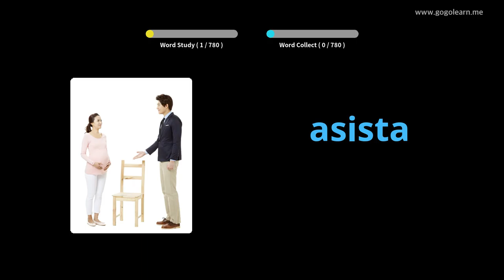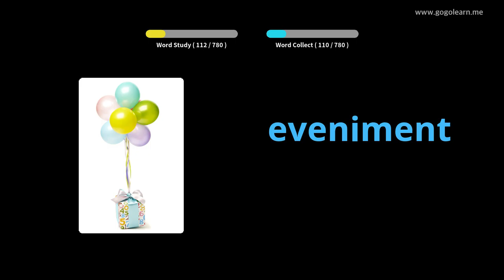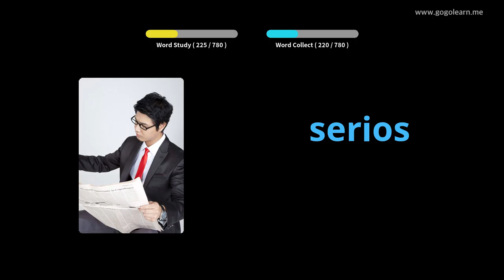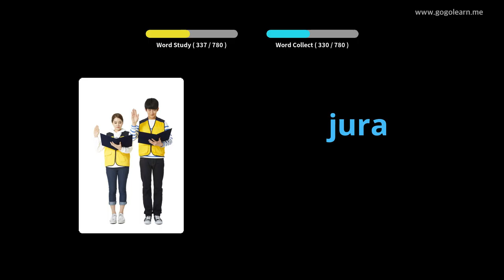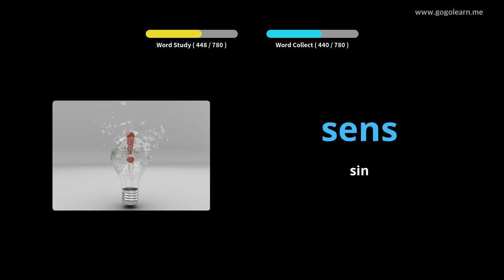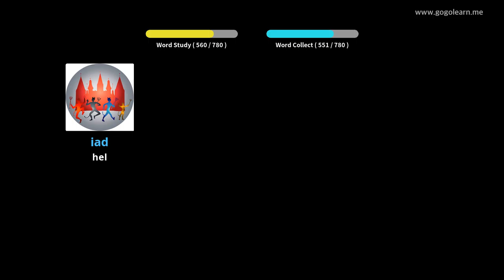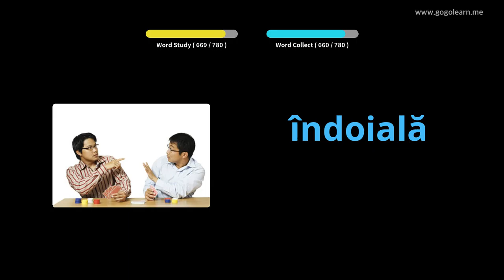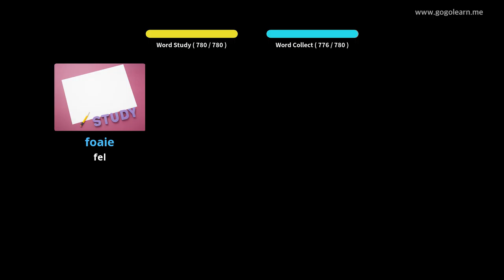Roemeenske wurdskat harket wylst sliepen | Golearn